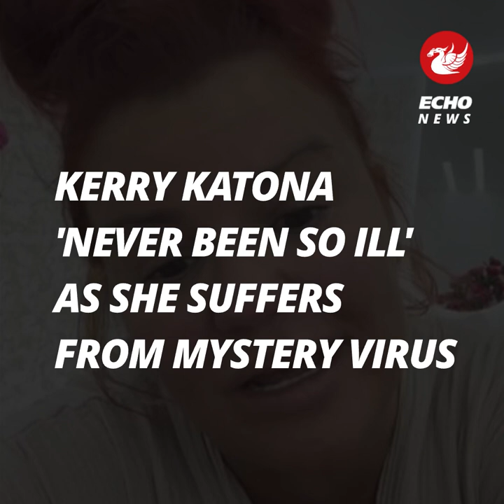Kerry Katona 'never been so ill in her life' after mystery horror virus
Kerry Katona is "feeling down" after suffering from a mystery illness.

The former Atomic Kitten singer first started feeling ill around Christmas time and has spent the last few weeks on courses of antibiotics. Now, she claims to have "never been so poorly" in her life as she still isn't feeling 100%.

Writing in her OK! Magazine column, she said: "I’ve never been so poorly in my life! I’ve been on two loads of antibiotics over the past few weeks. I’m still not 100% right, but I feel much better than I did and I’m getting there."